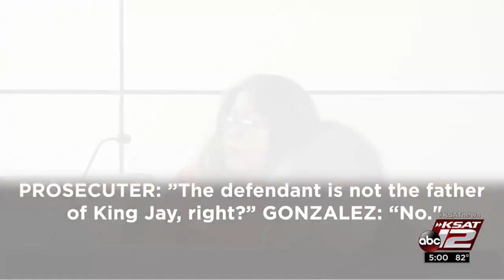King Jay's mother: Christopher Davila not baby's father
Jasmine Gonzales was in court Thursday to testify during a bail reduction hearing for her boyfriend, Christopher Davila, who faces several charges in connection with the death of 8-month-old King Jay Davila.